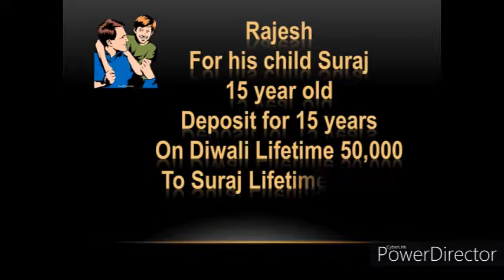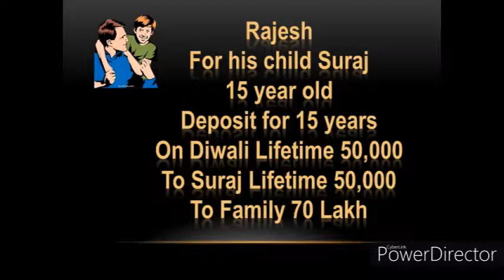135 रुपये प्रति दिन की बचत पर पाए हर साल दिवाली पर 50 हजार और कुल 1 करोड़ से ज्यादा की धन वर्षा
सिर्फ 135 रुपये प्रति दिन की बचत पर पाए हर साल  दिवाली पर
50 हजार और कुल 1 करोड़ से ज्यादा की धन वर्षा
अब हर दिवाली खुशियों वाली